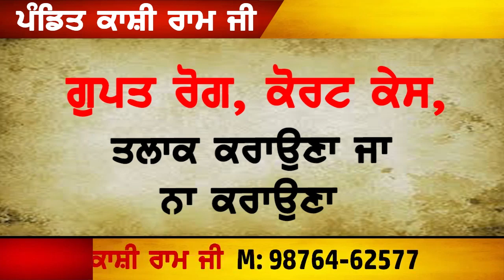VEKHO ANOKHA PROTEST